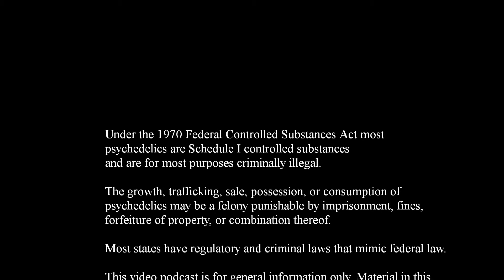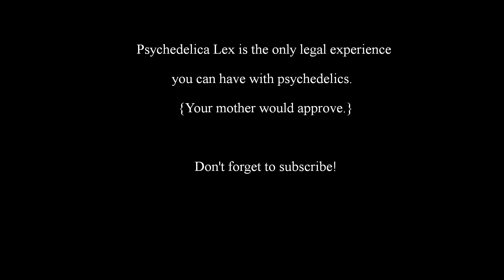Episode 015: Guest Appearance on Psychedelics Today Part 1 of 3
Episode 015: Guest Appearance on Psychedelics Today

President Nixon's enactment of the Controlled Substances Act in 1970 banished most psychedelics to Schedule I, making psychedelics for most purposes illegal.  However, as the Congressional Record reveals, psychedelics never got a fair trial and little scientific evidence, if any, was considered by lawmakers.  Prohibition was more about politics than public health.  Yet, historical record, anecdotal evidence, and scientific studies all suggest that prohibition was an unnecessary and harmful overreaction and that many benefits may be derived from psychedelics.

The growth, trafficking, sale, possession, or consumption of psychedelics,
may be a felony punishable by imprisonment, fines, forfeiture of property,
or any combination thereof.  Most states have regulatory and criminal
laws that mimic federal law.

This podcast is for general informational purposes only. Material in this
podcast is not intended to be and should not be used as a
substitute for personal consultation with appropriate professionals.

PARENTAL ADVISORY:  This podcast discusses psychedelic drugs.
This episode, may contain content that viewers may find offensive.
Potentially offensive topics may include: drugs, sex, violence, religion,
politics, science, public policy, economics, freedom of thought, free will,
the nature of consciousness, art, and law.  Language may be
coarse and could include George Carlin's seven dirty words:
sh*t, p*ss, f*ck, c*nt, c*cks*ck*r, m*th*rf*ck*r, and t*ts or some
combination thereof.

Opinions expressed in the podcast belong to the party who expressed them
and do not necessarily reflect the opinion of Psychedelica Lex or its host.

SPECIAL CAUTION
This podcast might place you at risk of changing your mind.